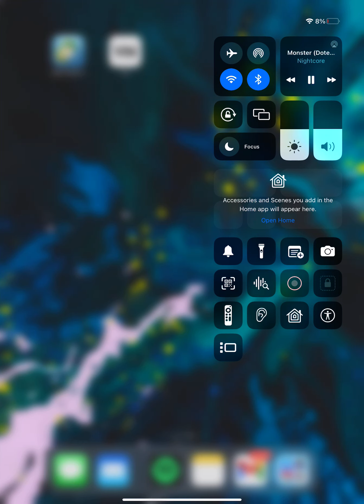asphalt 8 classS